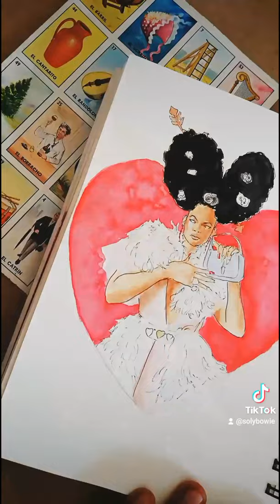Lukas Avendaño Lotería Gucci x Vogue Mexico illustration.